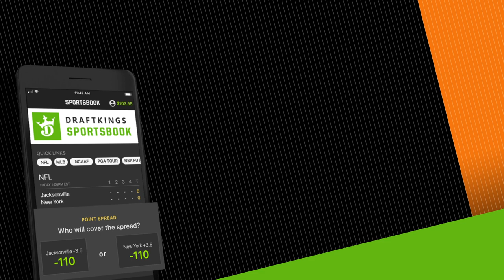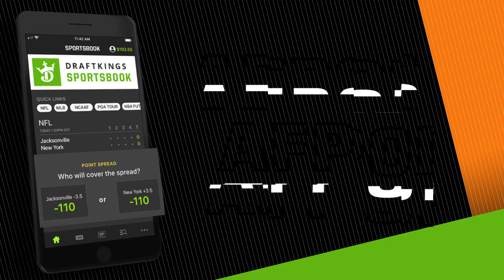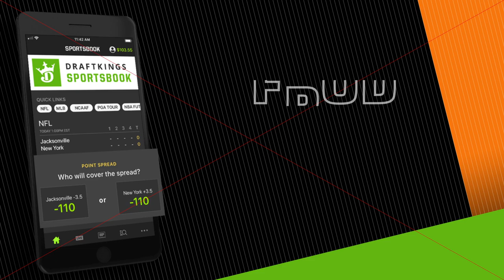Merab Dvalishvili Dominates, UFC Recap with Ray Longo & Matt Serra | Anik & Florian Podcast EP. 395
Ep. 395 – Anik and Florian are joined by weekly staple Ray Longo after his guy MerabDvalishvili’s star-making performance in Las Vegas.

(00:00:00) - OPENING
(00:02:00) - HEADLINES with @Jon_Anik & @Kenny Florian (UFC285)
(00:16:03) - RAY LONGO MINUTE: @RAYLONGOMMA
(00:21:21) - SPECIAL GUEST MATT SERRA with RAY LONGO (@MATTSERRAUFC)
(00:42:53) - Ray Longo Solo (Continued UFCVegas71 Recap and Thoughts on Aljo vs Merab)
(00:53:16) - OUTRO (Closing Thoughts)

Sign-Up with code “AFPOD” to turn $5 into $200 in free bets on @DraftKings
Gambling Problem? Call 877-8-HOPENY/text HOPENY (467369) (NY), If you or someone you know has a gambling problem, crisis counseling and referral services can be accessed by calling 1-800-GAMBLER (CO/IL/IN/LA/MD/MI/NJ/OH/PA/TN/WV/WY), 1-800-NEXT STEP (AZ), 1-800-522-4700
(KS/NH), 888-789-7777/visit ccpg.org (CT), 1-800-BETS OFF (IA), visit OPGR.org (OR), or
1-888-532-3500 (VA). 21+ (18+ NH/WY). Physically present in AZ/CO/CT/IL/IN/IA/KS/LA(select parishes)/MD/MI/NJ/NY/OH/PA/TN/VA/WV/WY only. Void in ONT. Eligibility restrictions apply. $200 in Bonus Bets: Valid 1 per new customer. Min. $5 deposit. Min $5 bet. $200 issued as bonus bets that expire 7 days (168 hours) after being awarded. Bonus bets must be wagered 1x and stake is not included in any returns or winnings. Promotional offer period ends 3/19/23 at 11:59 PM ET.